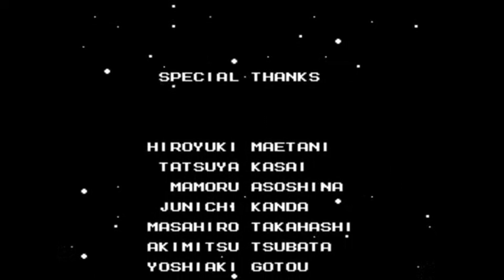Mega Man 2 Full Playthrough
Full Mega Man 2 Playthrough, taken from a previous stream.